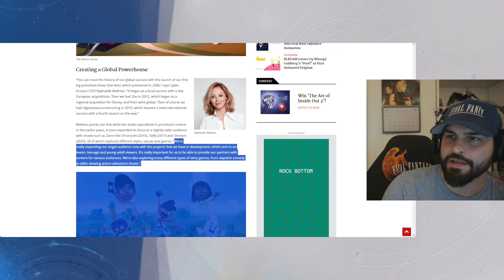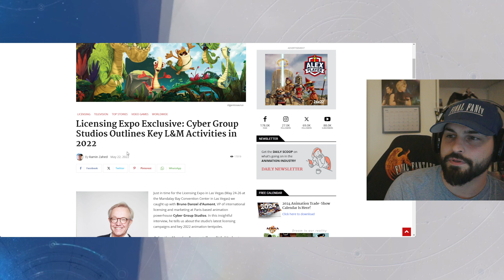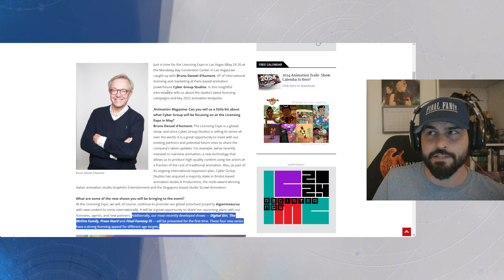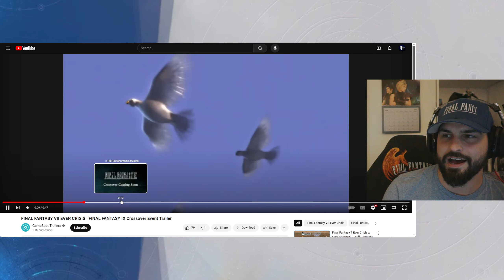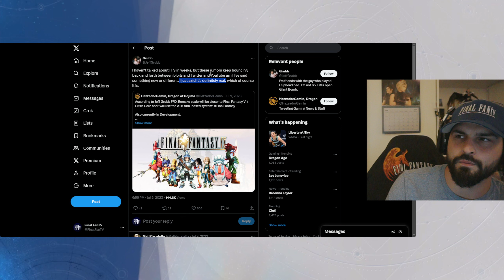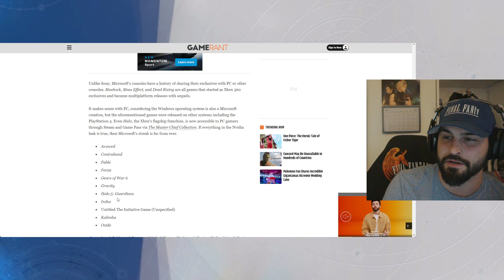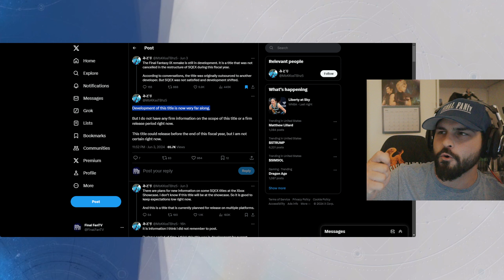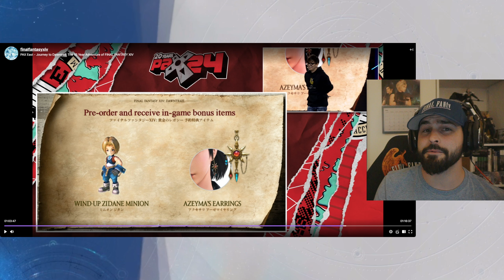Why you should GET HYPE for FF9 Remake!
GET HYPE!!!